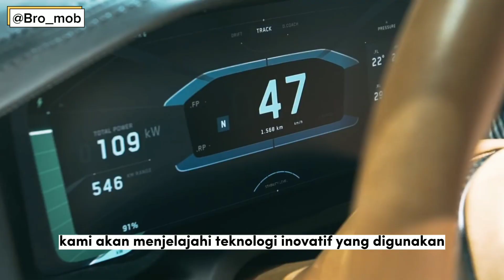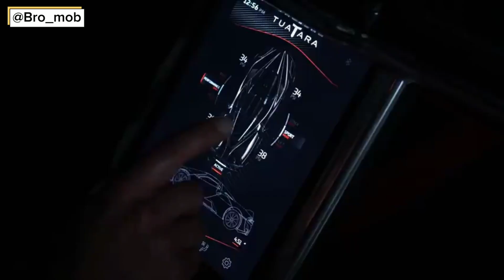Mobil Tercepat di Dunia: Kecepatan Super dan Teknologi Masa Depan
Dalam artikel ini, kita akan menjelajahi dunia mobil-mobil super cepat yang memiliki kecepatan luar biasa. Mobil-mobil ini menjadi perwujudan teknologi terdepan dan menggabungkan desain yang aerodinamis, mesin yang kuat, dan penggunaan bahan-bahan ringan untuk mencapai performa yang menakjubkan.

Kita akan memulai dengan memperkenalkan mobil tercepat di dunia saat ini, menggali rincian mengenai kecepatan maksimum yang dapat dicapai dan fitur-fitur yang membuat mereka unik. Akan dibahas juga bagaimana mobil-mobil ini menghadapi tantangan teknis dan bagaimana para insinyur dan desainer mobil berusaha mengatasi masalah seperti gesekan udara, stabilitas, dan daya tahan.

Selain itu, kita juga akan menjelajahi sejarah mobil-mobil tercepat dan melihat bagaimana kemajuan teknologi telah memungkinkan peningkatan signifikan dalam hal kecepatan. Mulai dari mobil-mobil balap legendaris hingga mobil produksi tercepat, akan ada gambaran menyeluruh tentang evolusi mobil-mobil cepat ini.

Tidak hanya itu, tetapi kita juga akan membahas teknologi terkini yang digunakan dalam mobil-mobil tercepat, seperti mesin hybrid atau listrik yang memberikan kombinasi daya dan efisiensi yang luar biasa. Kita akan melihat bagaimana teknologi ini merubah paradigma dunia otomotif dan membuka pintu menuju masa depan yang lebih cepat dan berkelanjutan.

Artikel ini juga akan memberikan wawasan tentang pengalaman berkendara dengan mobil-mobil super cepat, dengan menggambarkan sensasi kecepatan yang luar biasa dan kendali yang diperlukan untuk mengendarai mobil-mobil ini dengan aman. Selain itu, akan ada cerita menarik dari para pemilik mobil-mobil super cepat dan pengalaman mereka dalam memiliki dan menggunakan kendaraan ini.

Jadi, jika Anda ingin mengetahui lebih banyak tentang mobil tercepat di dunia, teknologi yang ada di balik kecepatan mereka, dan pengalaman mengendarainya, artikel ini adalah panduan yang lengkap dan menarik bagi para pecinta otomotif dan penikmat kecepatan. Bersiaplah untuk memasuki dunia akselerasi yang luar biasa!